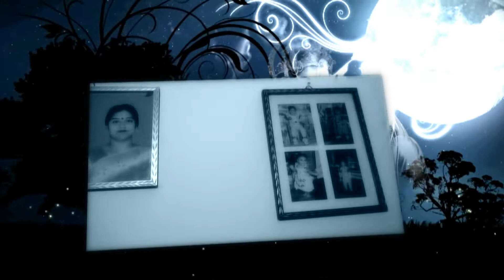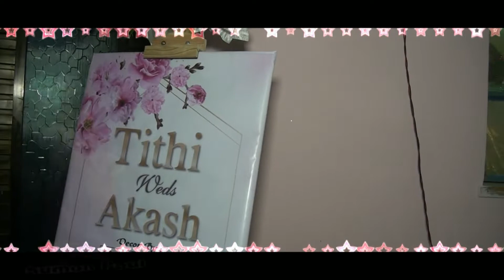জ্যোতি‘র শুভ বিবাহ ।। Happy Wedding ।। Part 01